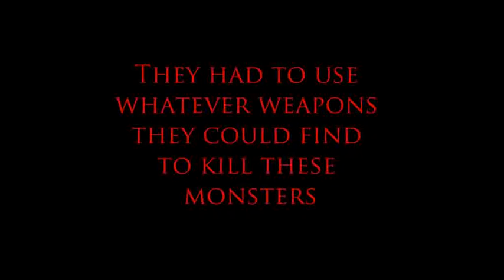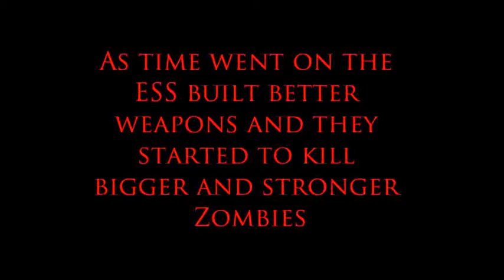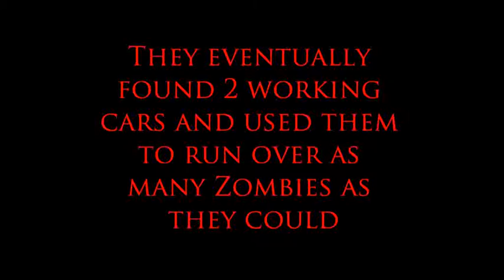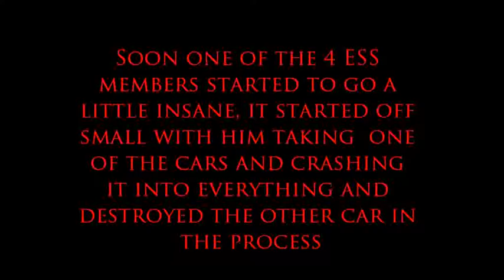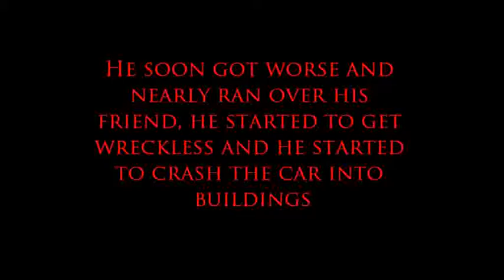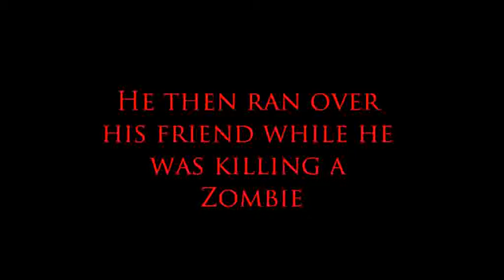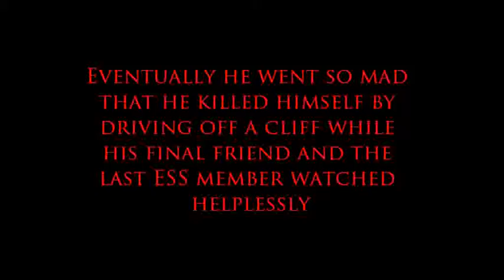ESS goes to DEAD ISLAND